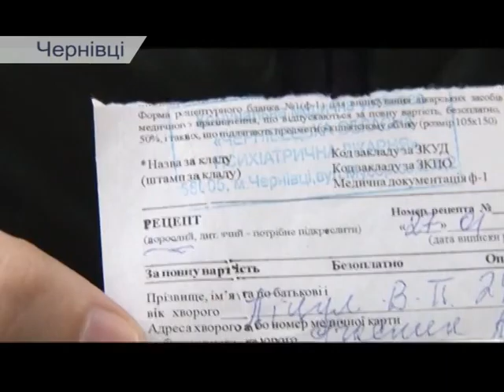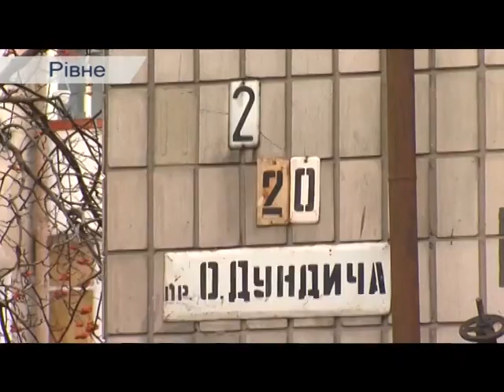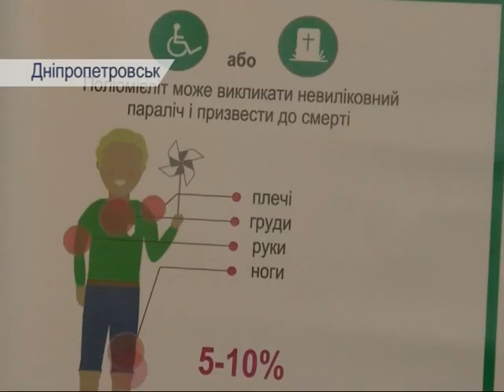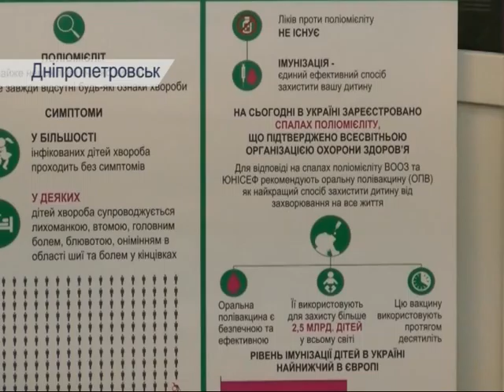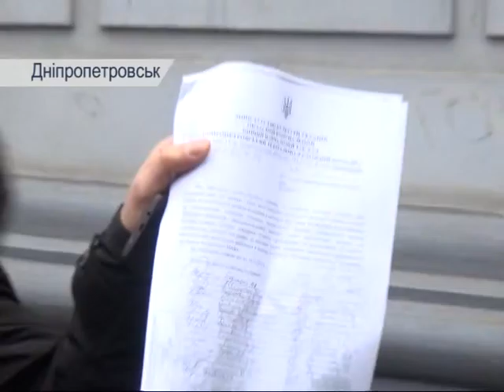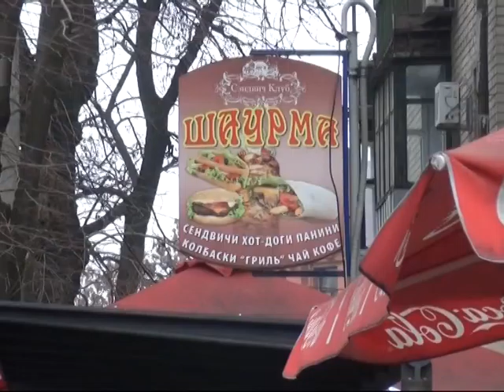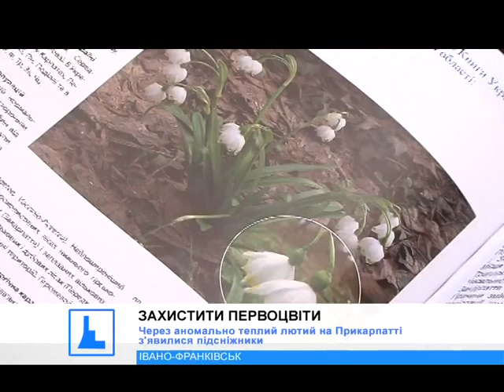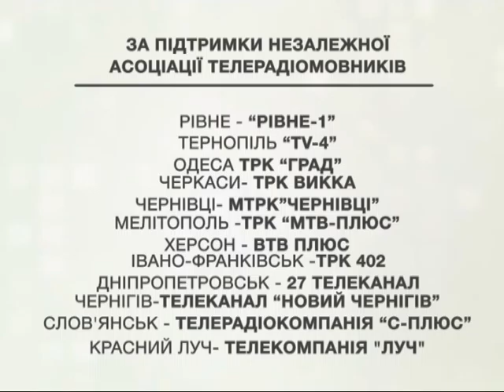Novosti regionov 11 02